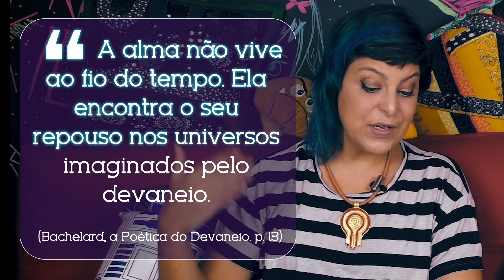ANALISE IMAGINÁRIO: YOUR NAME (Kimi no na wa) - Tem Spoilers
Nesse vídeo trazemos a análise da imagem do fio e do tecido no anime Your Name (Kimi no na wa)

Leituras recomendadas:

A Poética do Devaneio - Gaston Bachelard
As estruturas antropológicas do imaginário: introdução a arquetipologia geral - Gilbert Durand